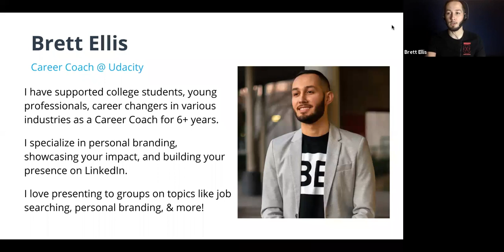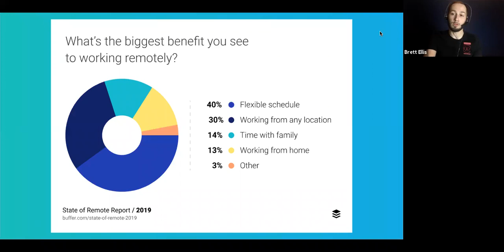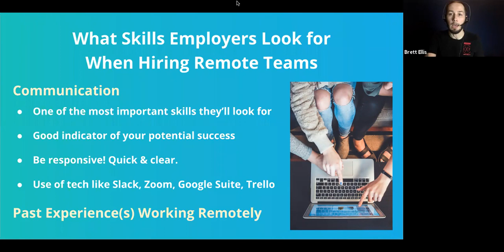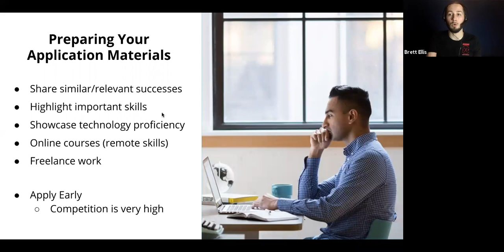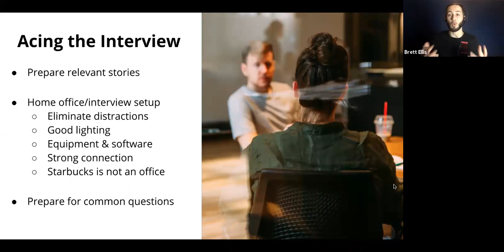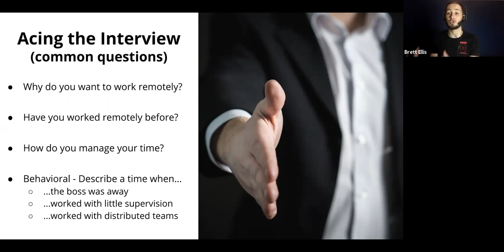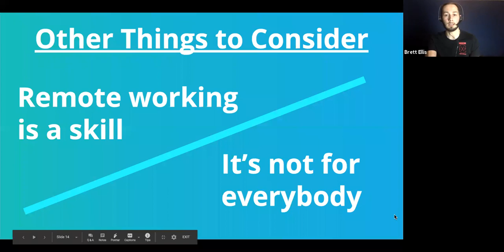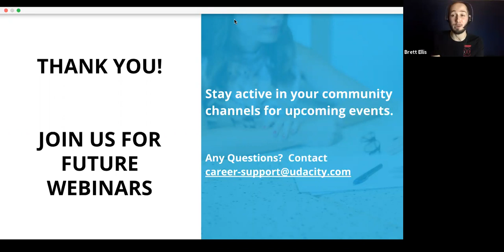Boost Your Chances of Landing a Remote Job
In this webinar, we will share the benefits, challenges, and common experiences of working remotely. We will also discuss the skills and competencies needed to be successful in a remote job. This will lead us to share tips and strategies to stand out by showcasing your qualifications related to your potential remote working success.

We discuss the benefits, challenges, and common experiences of working remotely. We will also discuss the skills and competencies needed to be successful in a remote job.